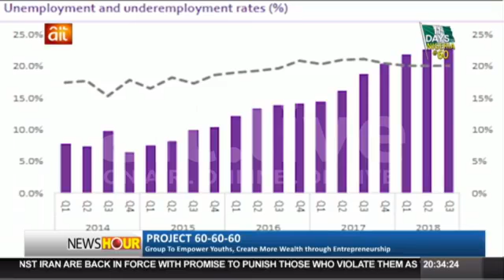Project 60:60:60 Report On AIT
PROJECT 60:60:60 initiative was a post COVID-19 National Agenda for young entrepreneurs to signpost the attainment of the milestone of 60th Independence Anniversary of  Nigeria and in line with Mr President’s vision to engage  millions of  unemployed youths.

Hon Bimbo Daramola said the project was meant to cushion the adverse effect of the Covid-19 pandemic on the economy.

One of its goals, according to Daramola is to establish 37 Entrepreneur Laboratories in each of the states in the country.

According to him, the project seeks to empower 60 entrepreneurs from each political zones in the country, to mark Nigeria’s 60th anniversary on the first of October.